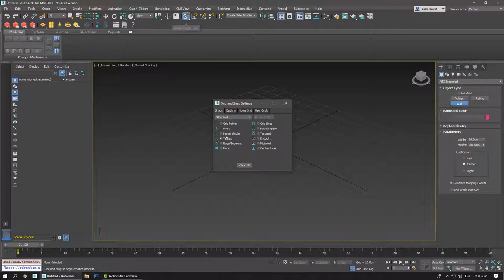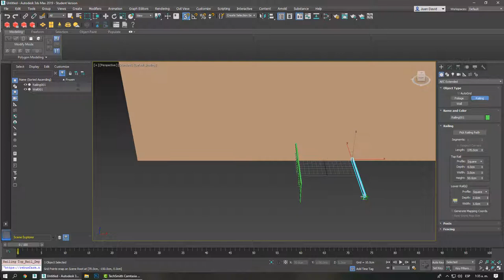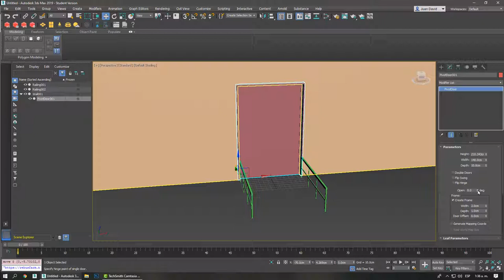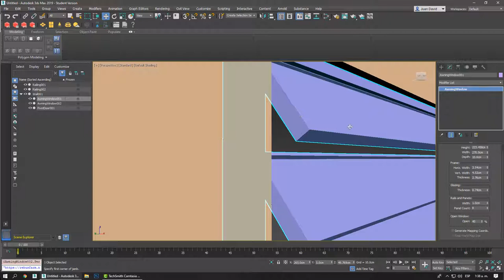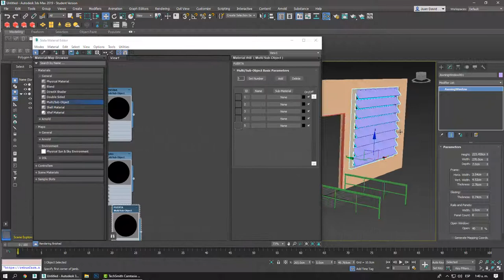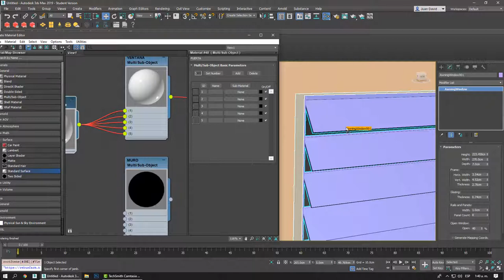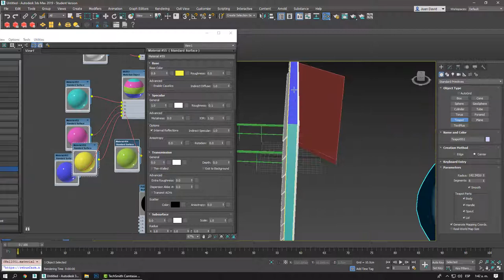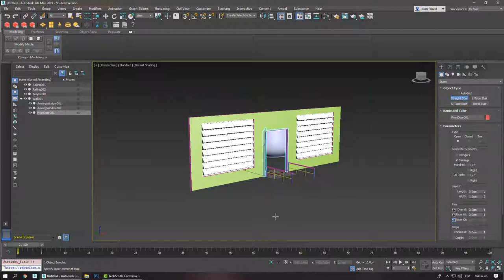Materiales en objetos AEC